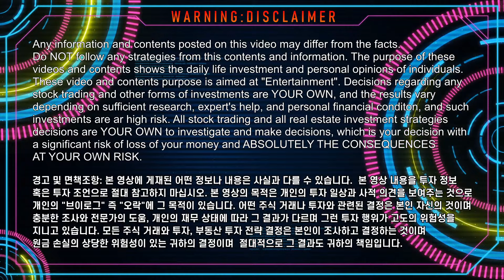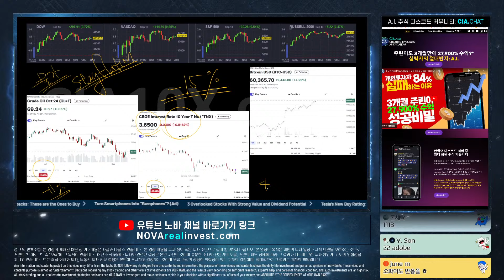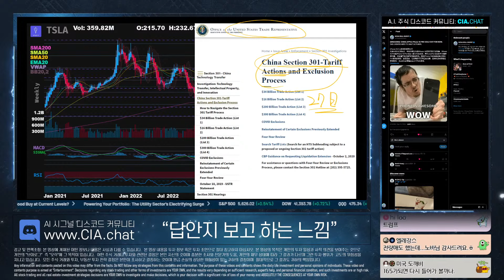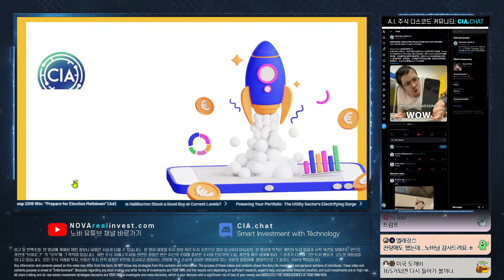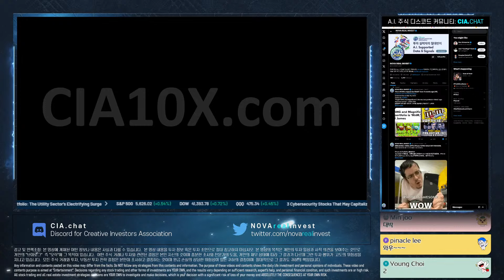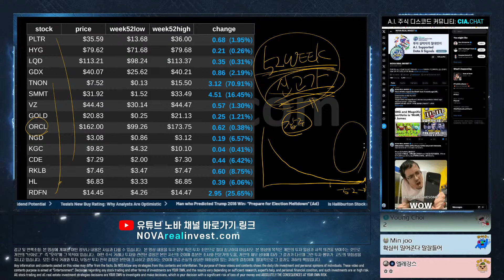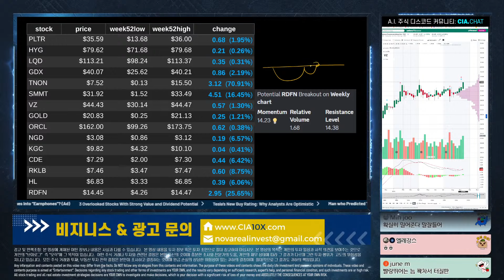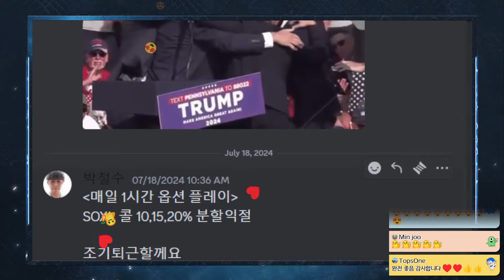더 깊어진 고민? 테슬라 중국 관세 문제? AI관련주 애플 주도로 넘어가나? 52주신고가 잘 살펴랏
유튜브 멤버쉽 가입 (노바스 멤버와 수퍼노바 멤버 두종류가 있습니다.)
🍎 이메일: NOVArealinvest at gmail dot com

0:00
8:25 오늘의 주식시황 총정리
19:30 미국 수입 수출 물가 마이너스
22:58 소비자심리지수 예상비 전월비 상회
27:45        갑자기 금리인하 50 BPS 기대하는 월스트릿
41:05 반도체주 상승 오직 인공지능 때문일까? $ARM $AAPL $NVDA $AVGO
50:49 테슬라 $TSLA 불리한 싸움 시작 &
1:03:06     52주 최고가 주의 깊이 꼭 봐야하는 이유?

🚨 알람 ALARM 설정해 놓으셔야 (노바채널알람, 유튜브세팅 알람, 핸드폰세팅 알람)
🚨 바로 바로 커뮤니티 포스팅 확인을 신속히 하실 수 있습니다

노바 멤버십 안내 (NOVAS & SuperNOVA)
🚀 노바 멤버쉽에 가입해 회원혜택도 누리시고, 노바와 비밀 얘기도 하시고, 채널 서포터도 되어보세요.
🚀 member.NOVArealinvest.com
🚀 폰에서 "가입"버튼이 안 보이시면 컴퓨터로 해보세요. 2가지 멤버십(NOVAS & SuperNOVA)이 있습니다.

SoFi Investment 공짜 주식 프로모션 안내  Hurry! Exprie Soon!
💰 ETF, 우량주 장기투자자와 주식 초보자를 위한 투자라면-소파이
아래 링크를 사용해서 1000불 이상의 새 어카운트를 셋업하시면
50불 상당의 주식을 공짜로 드립니다.
💰 Get $50 worth of your favorite stock to start building your portfolio when you fund your SoFi Active Invest account with at least $1,000
💰 sofi.NOVArealinvest.com
*Check the above link for details.

WeBull 공짜 주식 프로모션 안내  Hurry! Expires Soon!
💠 전문적인 트레이더를 위한 트레이딩 앱 - 위불!
$100 이상의 새 어카운트를 셋업하시면 업투 1,600불 상당의 주식을 공짜로 드린다고 합니다. 기간내에 얼릉하세요!
💠 Get a Free Stock Valued up to $1600 when you open & fund a WEBULL brokerage account:
💠 webull.NOVArealinvest.com
*Check the above link for details. Expire soon!

노바부동산 미국내 락스타급 부동산 에이전트 소개
🏡 각 지역의 베테랑 부동산 전문가를 필터링해서 리퍼해 드립니다.

경고 및 면책조항: 본 영상에 게시된 어떤 정보나 내용은 사실과 다를 수 있습니다. 본 영상에 게시된 어떤 정보나 내용을 따라하지 마십시오. 본 영상의 목적은 개인의 투자 일상과 개인 의견을 보여주는 것으로 '엔터테인먼트' 즉 '오락'에 그 목적이 있습니다. 어떤 주식 거래나 다른 형태의 투자와 관련된 결정은 본인 자신의 것이며 충분한 조사와 전문가의 도움, 개인의 재무 상태에 따라 결과가 다르며 그런 투자 행위가 고도의 위험성을 지니고 있습니다. 모든 주식 거래와 모든 부동산 투자 전략 결정은 본인이 조사하고 결정하는 것이며 원금 손실의 상당한 위험성이 있는 귀하의 결정이며 절대적으로 그 결과도 귀하의 책임하에 이루어집니다.

DO NOT FOLLOW any strategies from this video content and information. The purpose of these videos and content shows the daily life investment and personal opinions of individuals. These Youtube videos and contents purpose is aimed at "Entertainment". Decisions regarding any stock trading and other forms of investments are YOUR OWN, and the results vary depending on sufficient research, experts' help, and personal financial condition, and such investments are at high risk. All stock trading and all real estate investment strategy decisions are YOUR OWN to investigate and make decisions, which is your decision with a significant risk of loss of your money and ABSOLUTELY THE CONSEQUENCES AT YOUR OWN RISK.